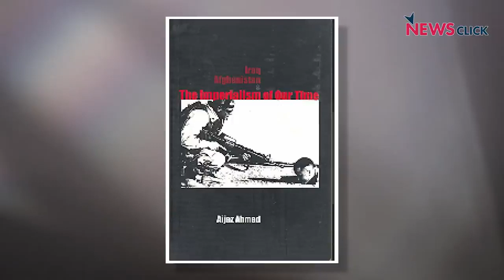Trump is waging War on Americans Trump USA Corona Bio-war China covid 19 coronavirus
Trump is waging War on Americans,